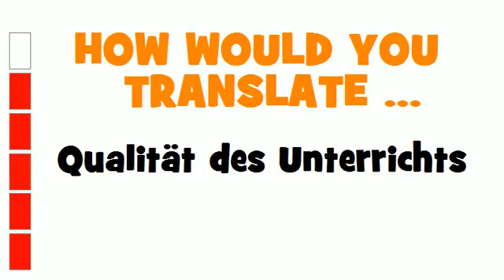GERMAN TRANSLATION QUIZ = Qualität des Unterrichts